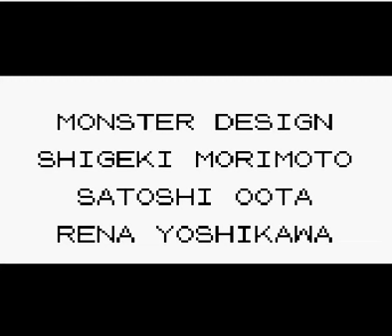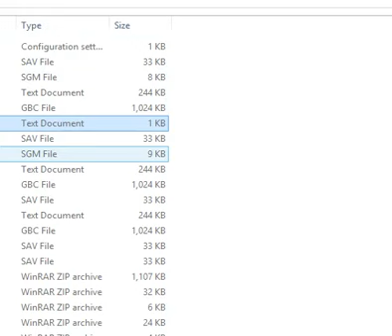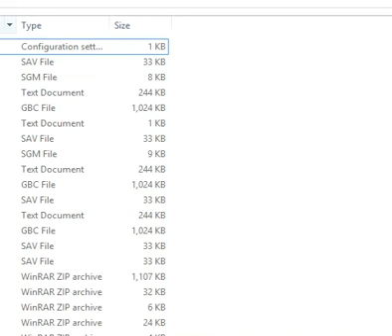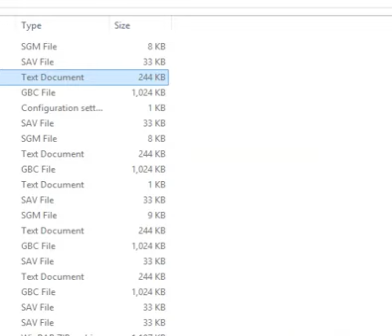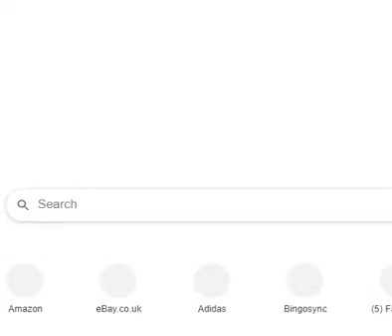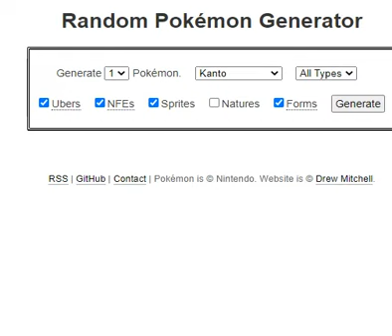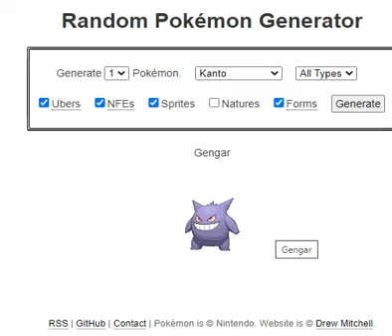Pokemon Gen 1 randomiser Monotype #4: Psychic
Current Rankings

#1 Poison (Koga) : Total Time 1:47:32, In game time 1:40:08
Starter - Gastly, Main - Gastly/Haunter/Gengar lvl 56, Rival: Sabrina - Mewtwo

#2 Normal (Whitney) : Total time 2:06:26 , In game time 1:48:46
Starter - Jigglypuff, Main - Dodrio lvl 53, Rival: Chuck - Machamp

#3 Water (Misty) : Total time 2:10:50, In game time 1:55:46
Starter - Shellder, Main - Starmie lvl 48, Rival: Lt. Surge - Zapdos